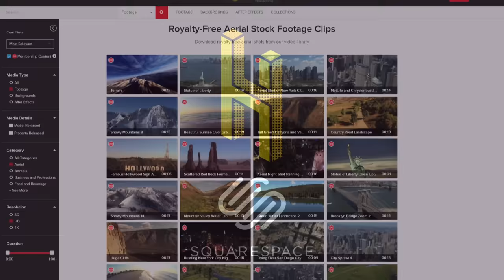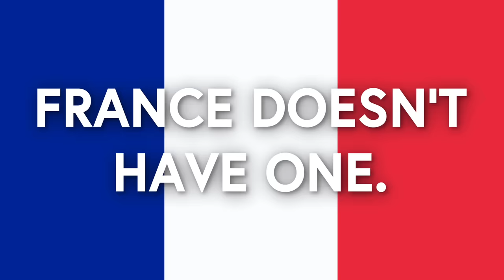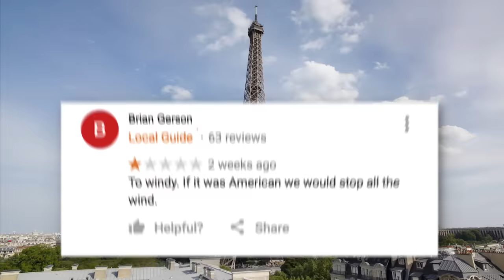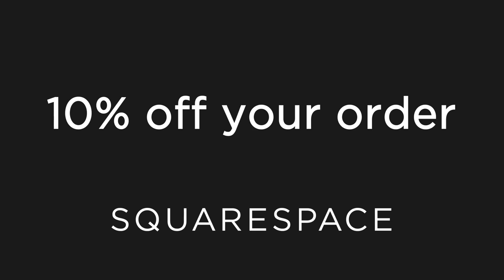Why Photos of the Eiffel Tower at Night are Illegal